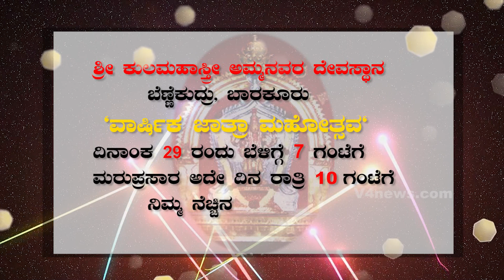"Varshika Jathra Mahotsava" Sri Kulamahasthri Ammanavara Temple,Bennekudru Barkoor.